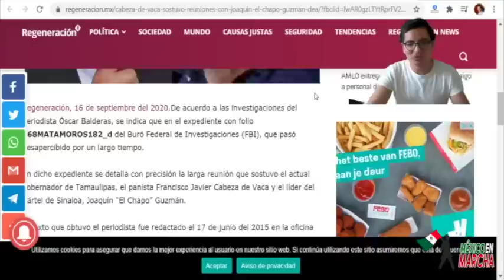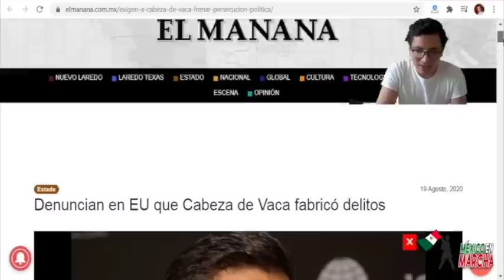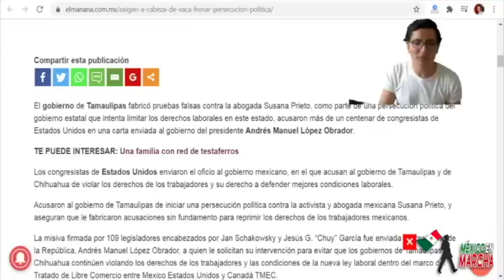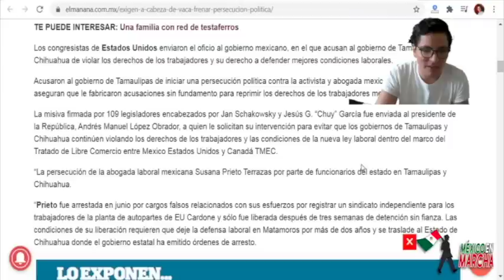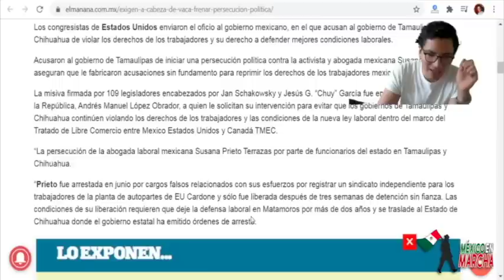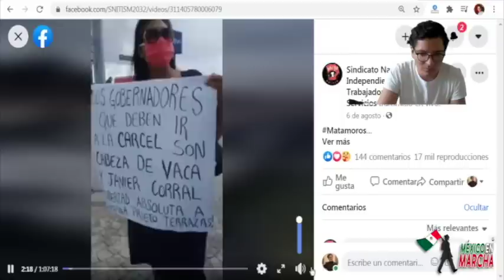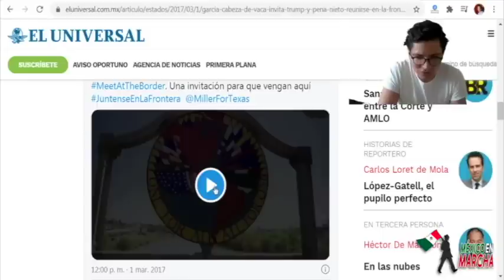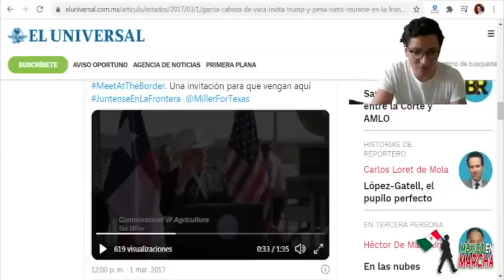DEA Investiga A Cabeza De Vaca: Trump Está Por Emitir Orden De Captura Contra Gobernador